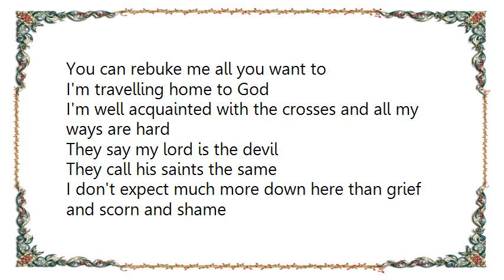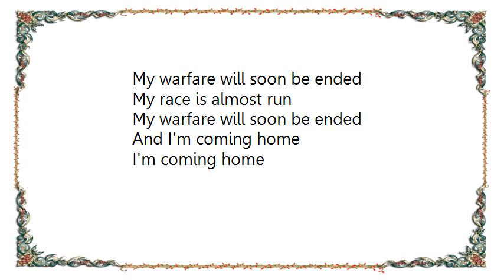Uncle Tupelo - Warfare Lyrics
[Lyrics Uncle Tupelo - Warfare]
My Lord told his disciples
After I'm risen and gone
You'll meet with troubles and trials bear your rebukes and scorns

My warfare will soon be ended
My race is almost run
And I'm coming home

You can rebuke me all you want to
I'm travelling home to God
I'm well acquainted with the crosses and all my ways are hard

They say my lord is the devil
They call his saints the same
I don't expect much more down here than grief and scorn and shame

God bless them holiness people
The Presbyterians too
Those good old shouting Methodists
Those praying Baptists too

And when you get to heaven
I want to see you there
And when I say amen
I want you to say so too